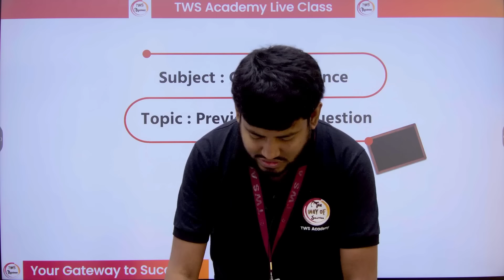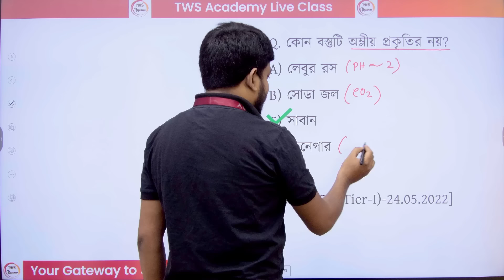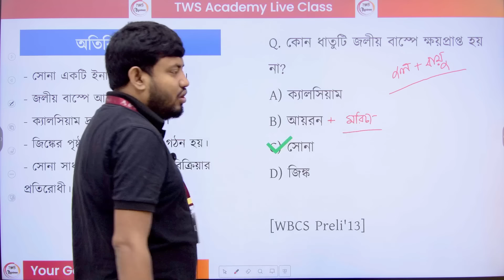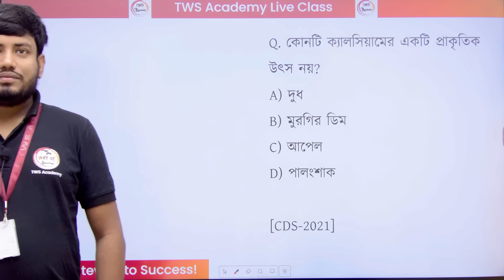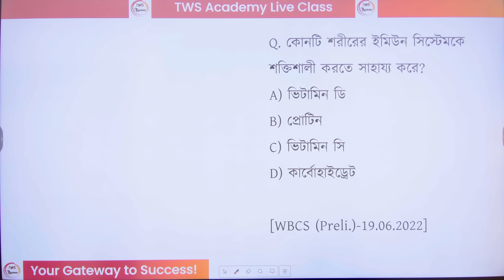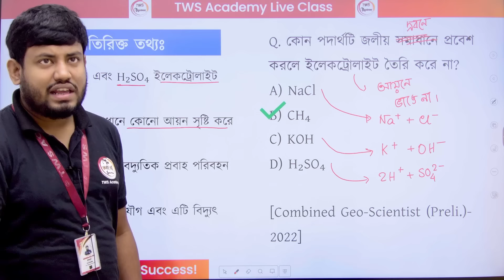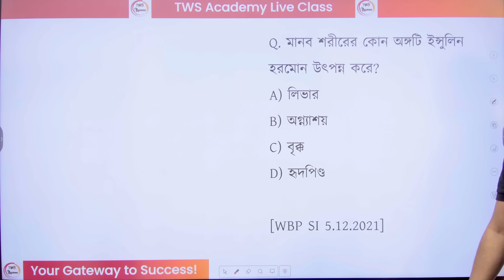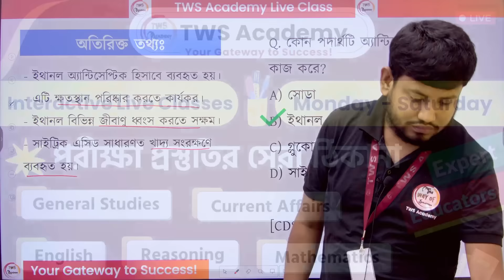ক্যুইক রিভিশন ক্লাস | Science MCQs | WBPSC Clerkship & WBP/KP Exam ✍ Alamin Sir GK Express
PSC Clerkship Exam 2024 Suggestion Class | জেনারেল সাইন্স | WBP Exam Date 2024 | WBP GK Mock Test | PSC Clerkship Exam Questions Answer 2024 | GK Express